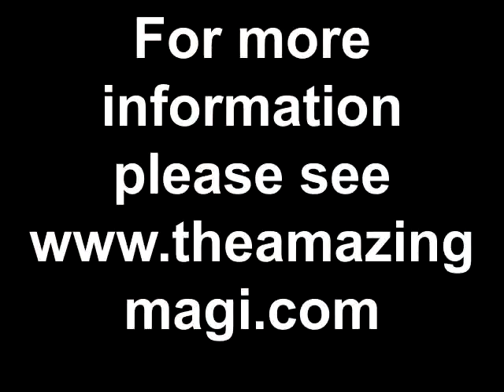The Amazing Magi Present's God's Creation with Elemendo